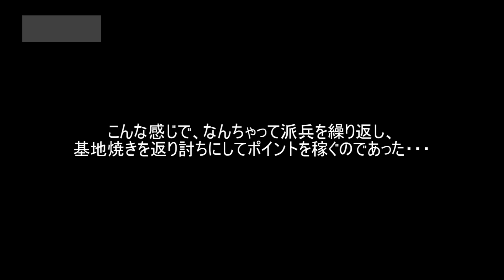【越境戦】越境戦 S184 vs S193 3英雄の熱き戦い！【ビビッドアーミー】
S193との越境戦の様子です。
サーバー番号が近いと接戦になりますね～